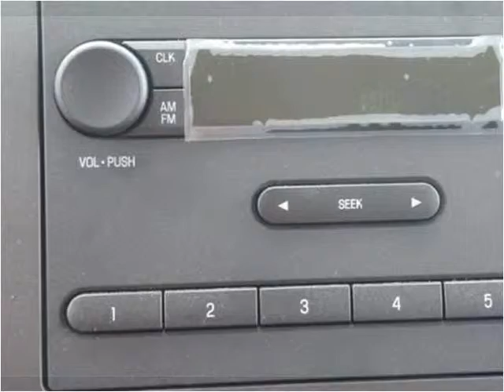2016 Ford E350 New Cars Manassas VA